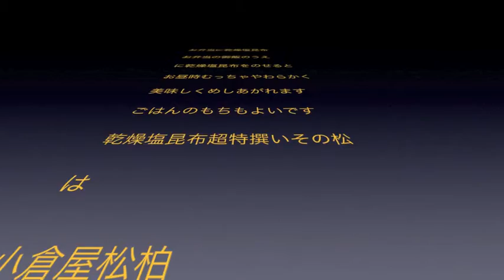サラダ青実山椒しあげ 11.8